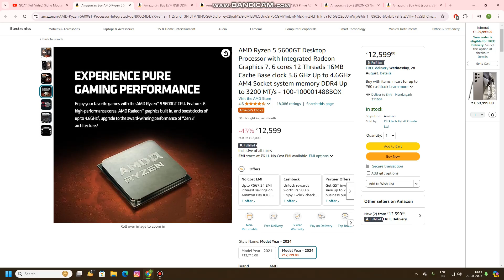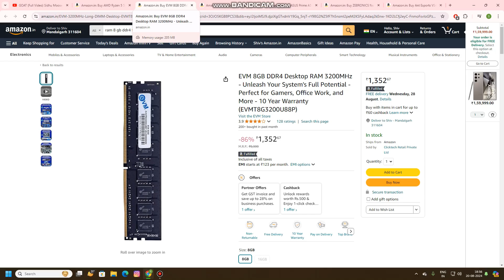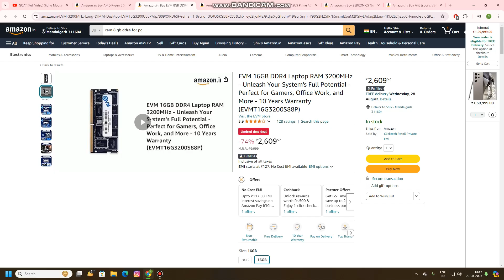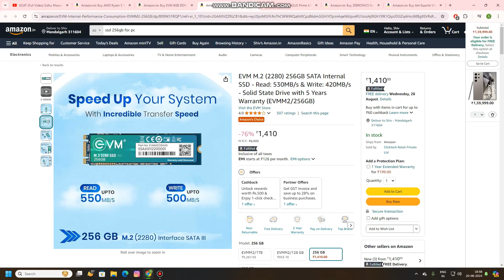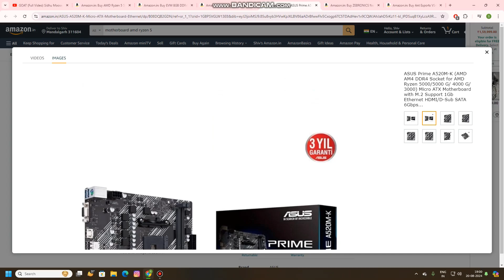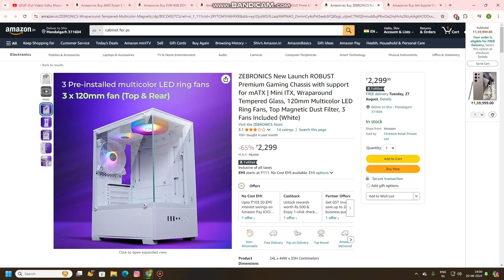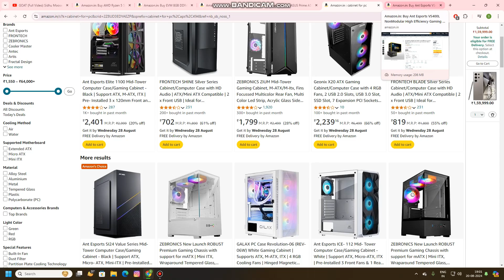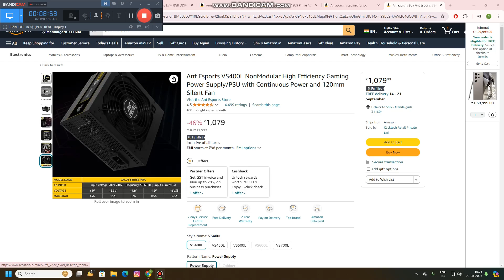how to best gaming and aditing pc build only RS19,999 me amd ryzen 5 5600gt